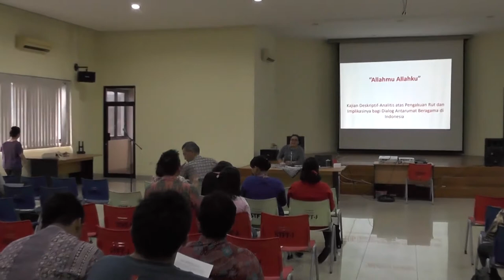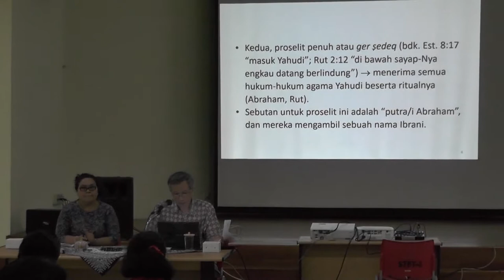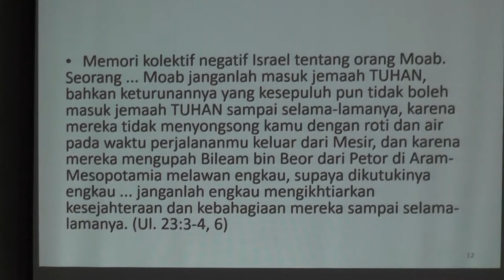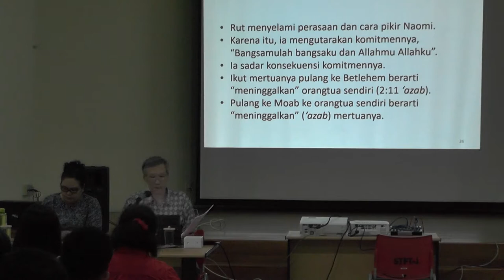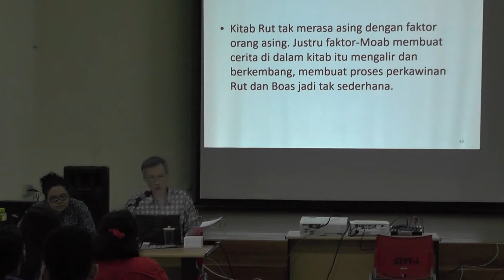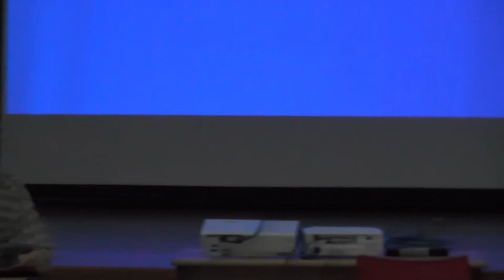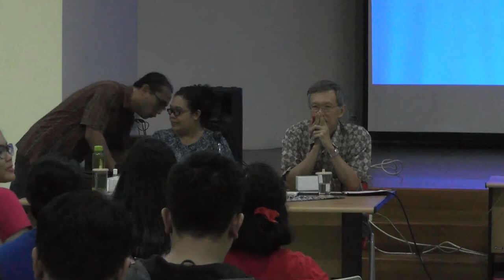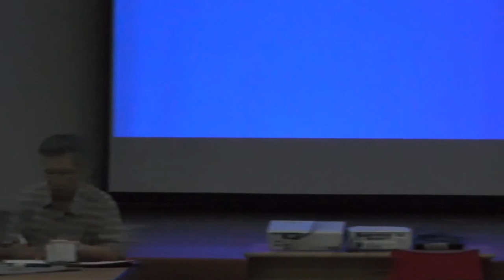Kuliah Umum Dies83-Pdt. Yonky Karman, Ph.D.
Kuliah Umum Dies Natalis ke-83 STFTJ (STTJ)
Pembicara Pdt. Yonky Karman, Ph.D.